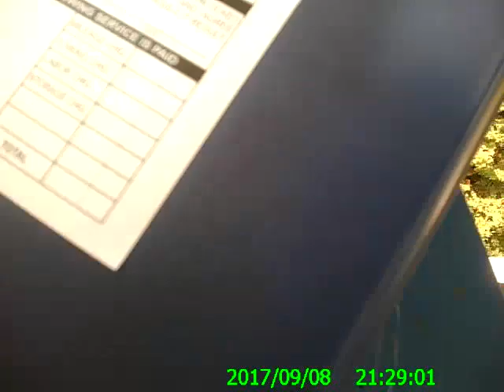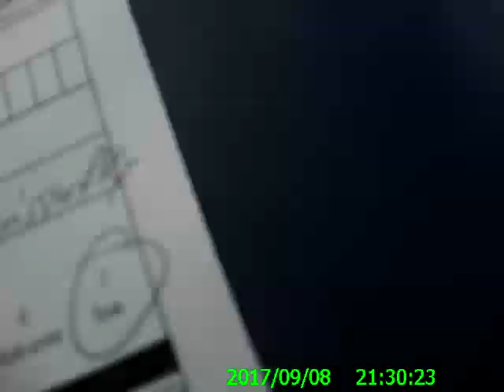BMW SUV Was Pooring Out Fuel